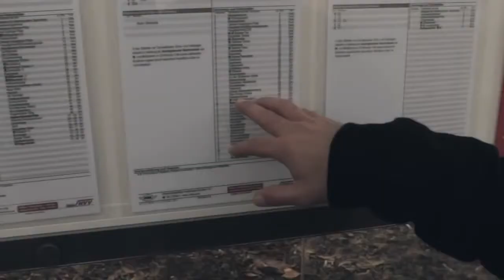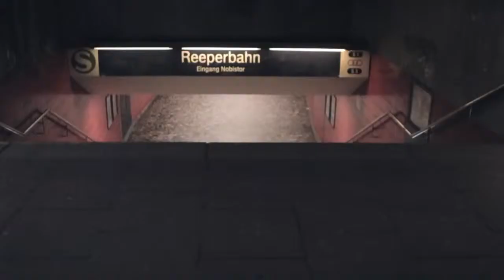Nicky Romero - Toulouse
Director: Timo Pierre Rositzki
Cinematography: Nicolas Chibac